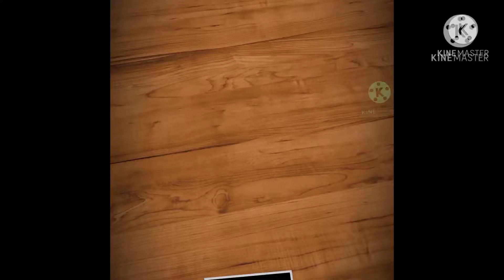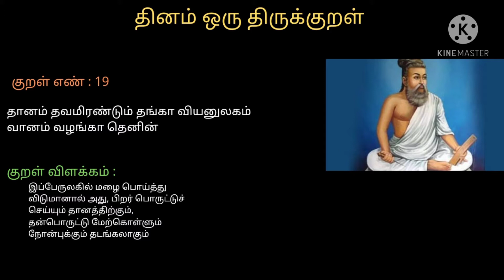Egg Fried Rice |முட்டை பிரைட் ரைஸ் | How to make egg fried rice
it's an easy and tasty Receipe